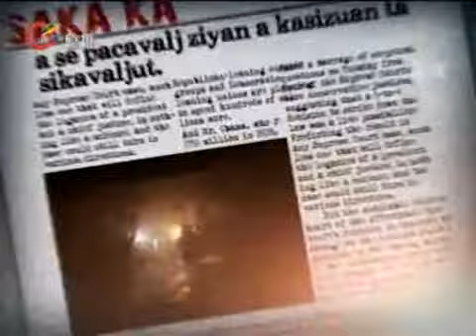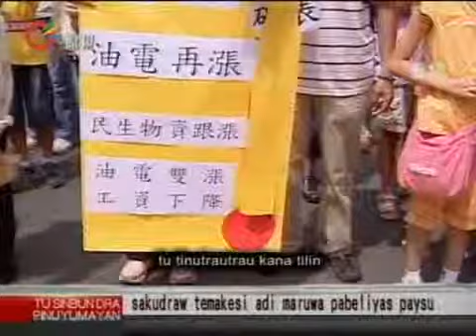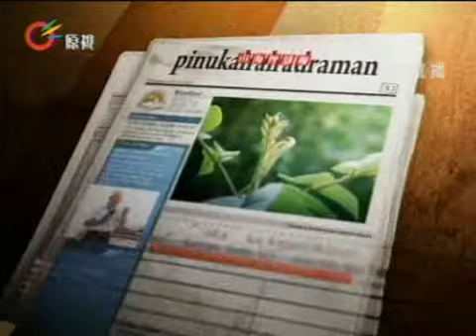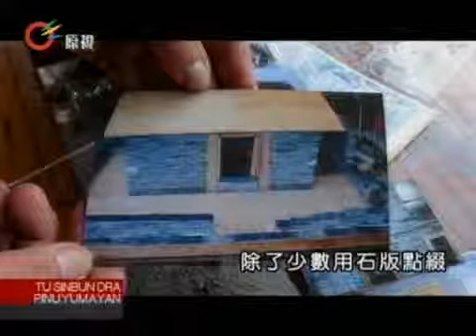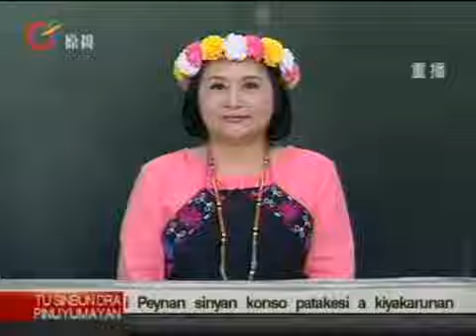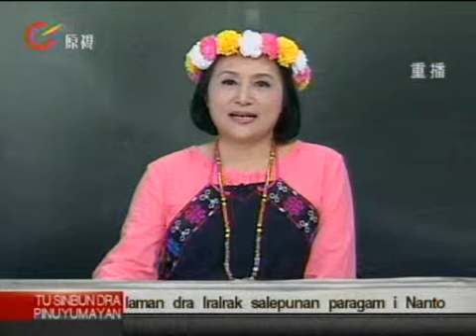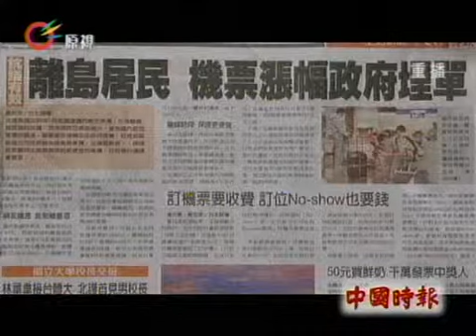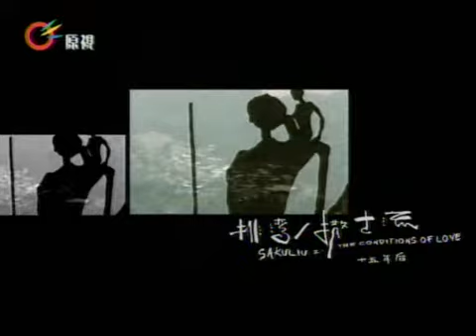原視【族語新聞】午間 新聞e達Pinuyumayan 2013-08-08 (週四)